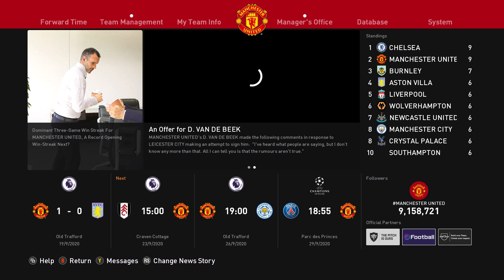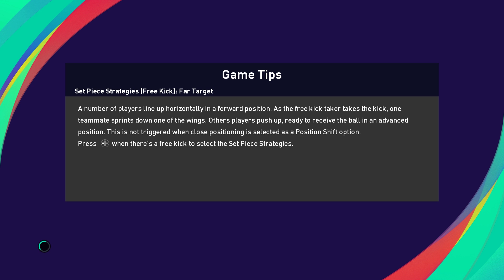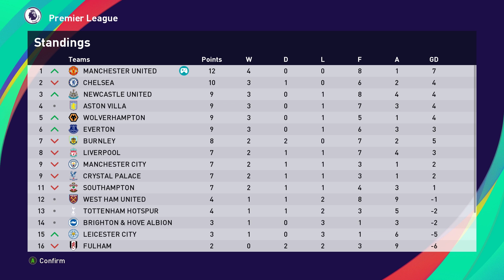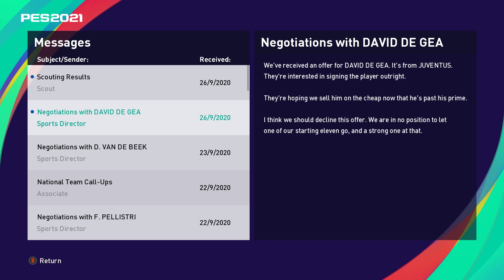GOL PERDANA EDISON CAVANI, BANTAI FULHAM! | PES 2021 MANCHESTER UNITED MASTER LEAGUE #7